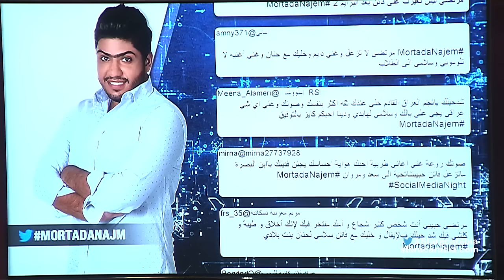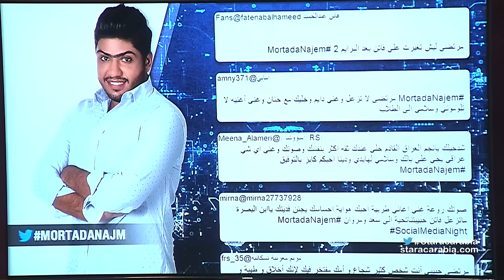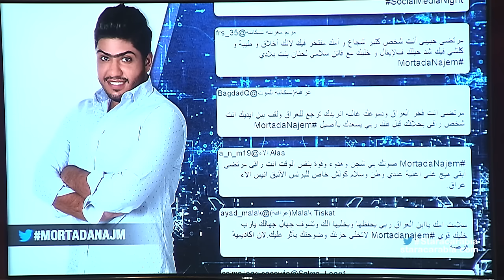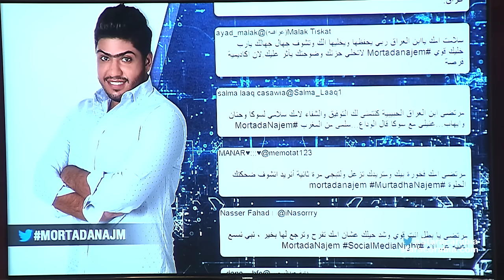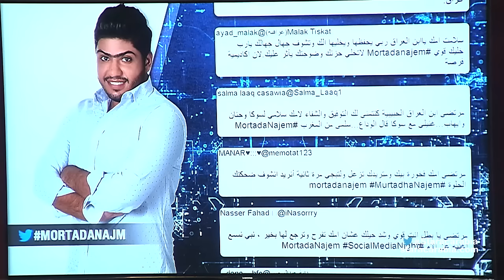مرتضى يردّ على تغريدة معجبة: لماذا تغيّر مع فاتن؟ جلسة السوشيال ميديا- 25-10-2015